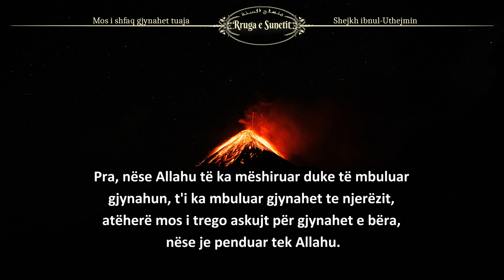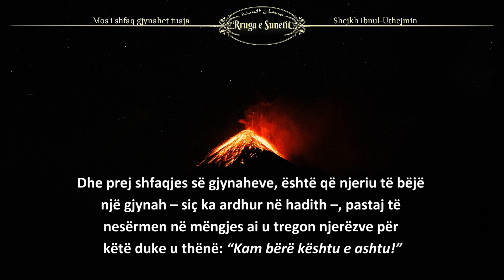Mos i shfaq gjynahet tuaja – Shejkh ibnul Uthejmin